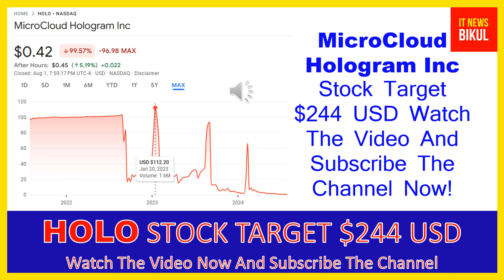HOLO Stock - MicroCloud Hologram Inc Stock Breaking News Today | HOLO Stock Price Prediction